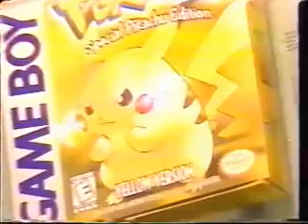NINTENDOMANIA ( 79 ) 1/2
EXCELENTE PROGRAMA DE VIDEOJUEGOS, OJALA Y LES GUSTE, SALUDOS